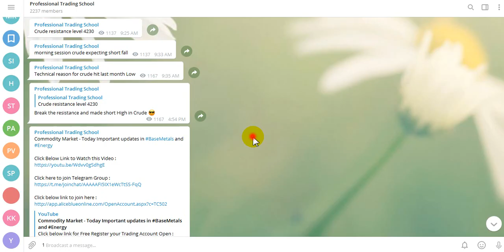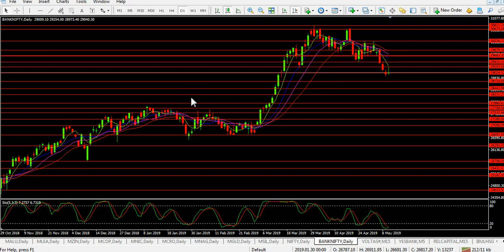Tips for How to Predict the Market Trend...?